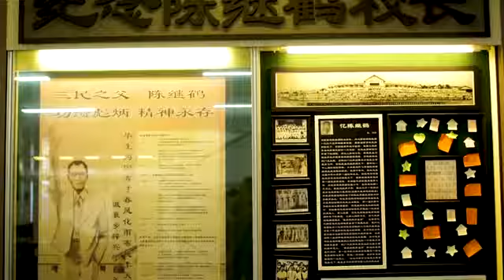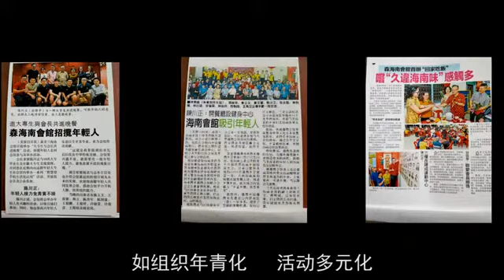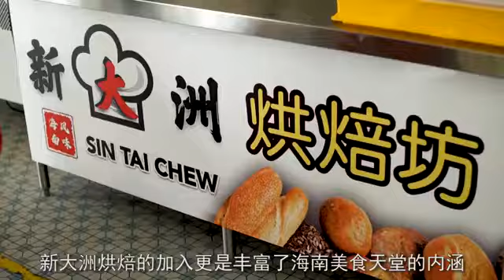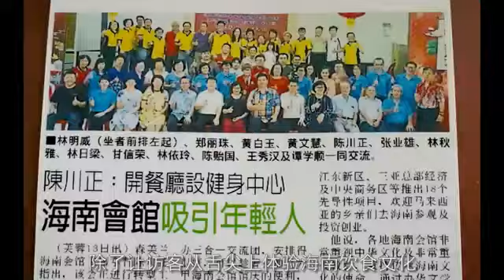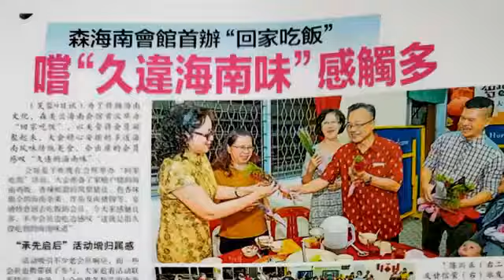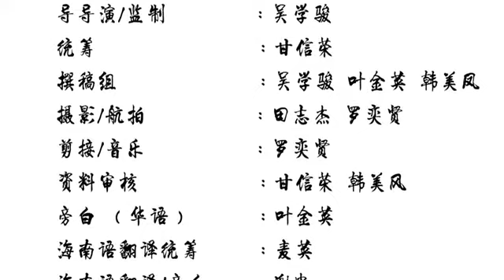Hainan Association Negri Sembilan 22/12/2020